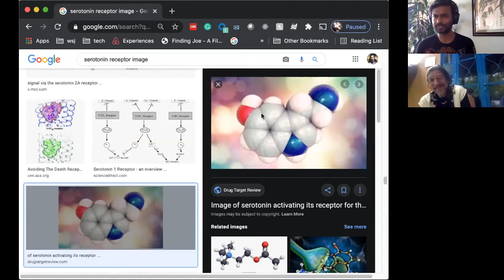The ways and wisdom of Peyote | Kuauhtli Vasquez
Roadman, Sundancer, and conductor of Peyote ceremonies, Kuauhtli Vasquez has been traveling the world and spreading the knowledge of this ancient healing technology. Peyote, or Lophophora Williamsii, is a type of entheogenic cactus native to the Chihuahua desert region of Mexico and can also be found in states of Tamaulipas, San Luis Potosi, and southwest Texas. Here we discuss -

 - The power, wisdom, and healing of Peyote.
 - How to living in harmony and balance with nature.
 - Ancestral wisdom that we can cultivate today.
 - Difference between Peyote and Ayahuasca.
 - The endocrine connection to the chakras, and how peyote regulates the different hormonal production.
 - Serpent, the structure of matter, and Náhuatl concept of Human origins.